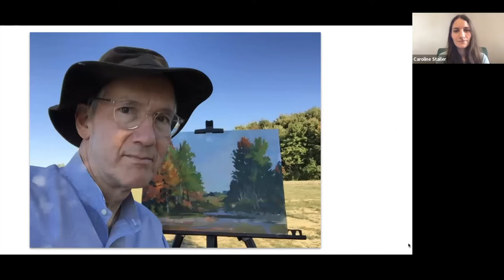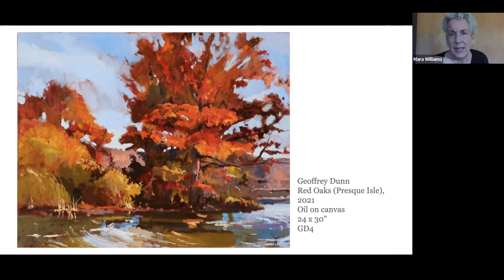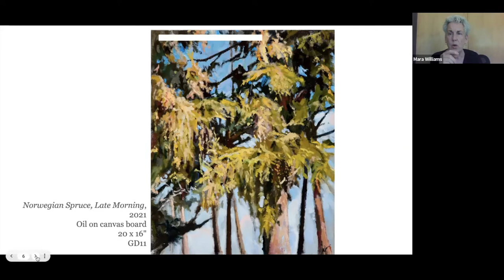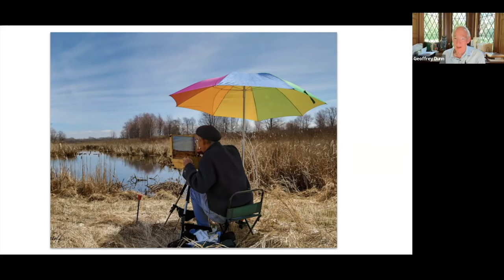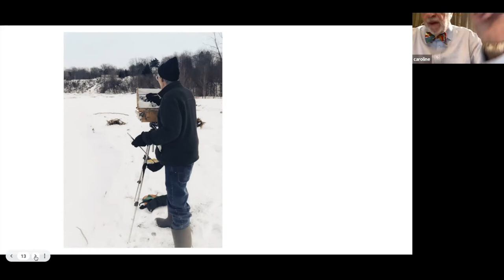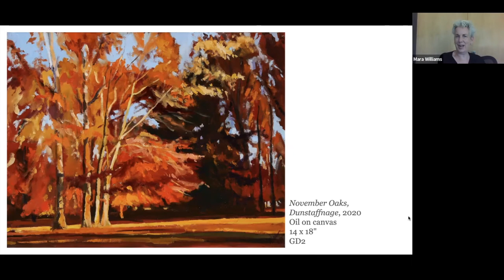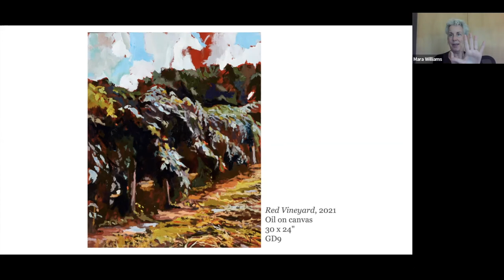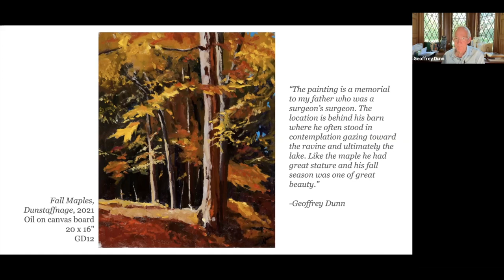In Pursuit of Poetry: A Discovery - Geoffrey Dunn WebinART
A discussion devoted to the refreshing fresh air – plein air – art of Geoffrey Dunn in his initial exhibition with the Pucker Gallery. We rarely add a painter to our roster, but Geoff's sure handed and spontaneous works have called to us! He and Brattleboro Museum Curator Emerita, Mara Williams, have joined Gallery Director Bernie Pucker in a discussion of his art.